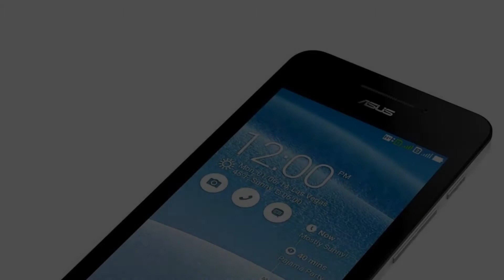Photos of the Asus ZenFone 4 A400CXG | Not A Review!